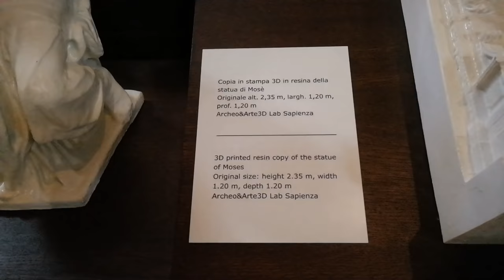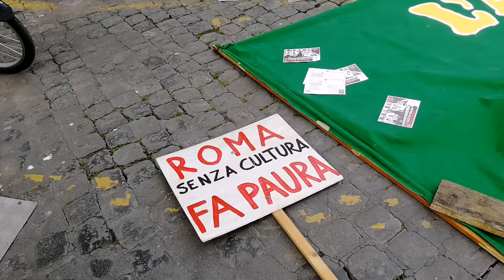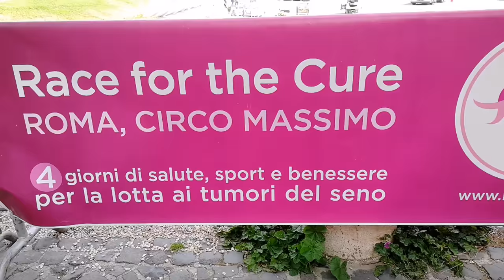🔴Май в Риме. Полезная информация про билеты в Колизей.Прогулка по Капитолийскому холму. Весна в Риме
В видео добавлена композиция "Running Waters Full Band" принадлежит исполнителю Audionautix.